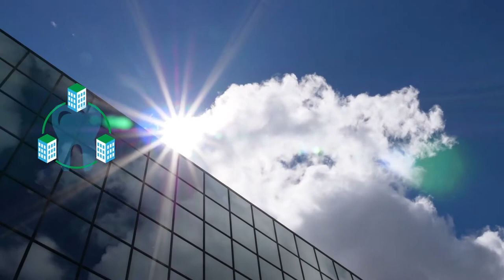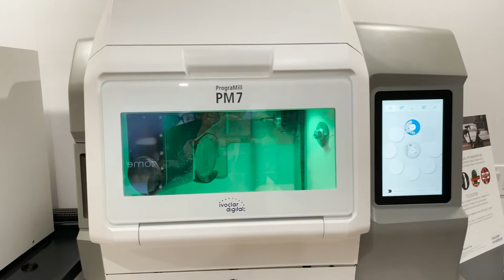John Stack of Ivoclar Vivadent discusses their DSO Advantage Program and the Dental Innovation Tour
Bill Neumann of the Group Dentistry Now Show talks with John Stack, Vice President of DSO Sales about the Ivoclar Vivadent DSO Advantage program and what to expect when visiting the Dental Innovation mobile showroom.